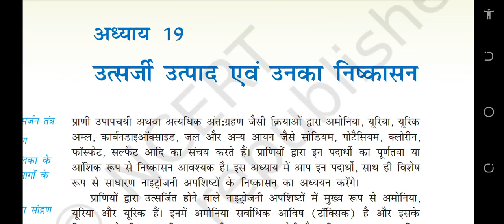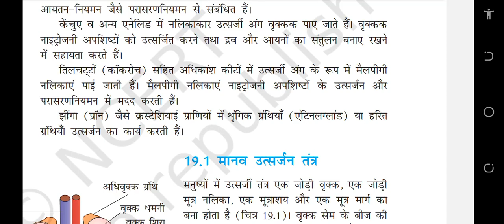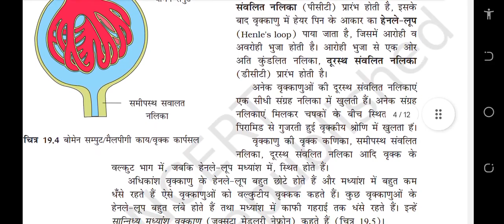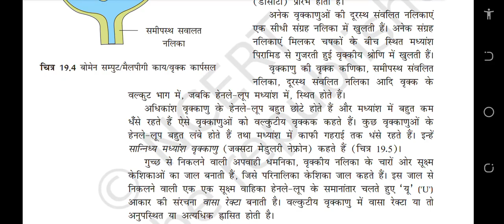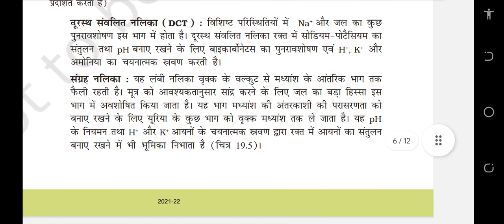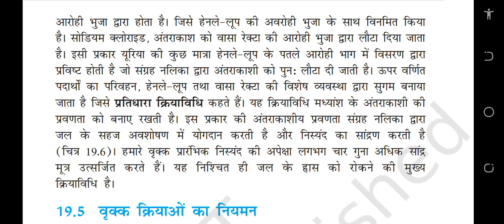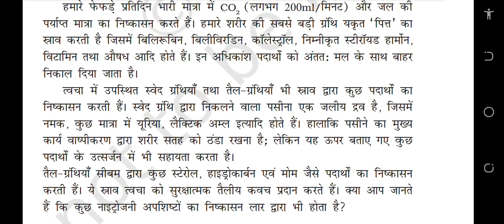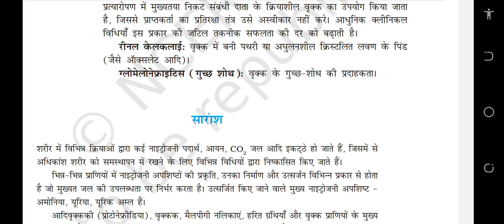उत्सर्जी उत्पाद एवं उनका निष्कासन | Ncert Reading | Audiobookncert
About video:-This video contains Hindi NCERT Reading of excretory products and their removal chapter.and this is for neet aspirant

Neet Aspirants 2022।। future Docters Video ।। Neet Aspirants

AIIMS Delhi, AIIMS Delhi motivation video,
Neet motivation video
Neet tips
MBBS motivation
Neet prepration
Exam motivation
Neet Results
Medical College
Neet 2022 Aspirants video, motivation
Doctor motivation